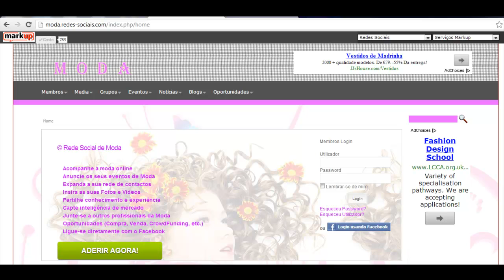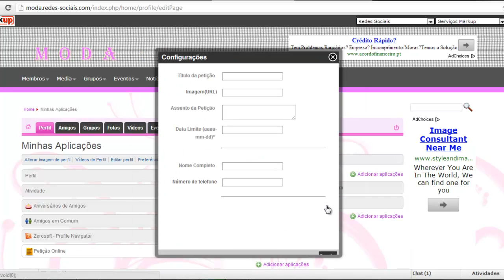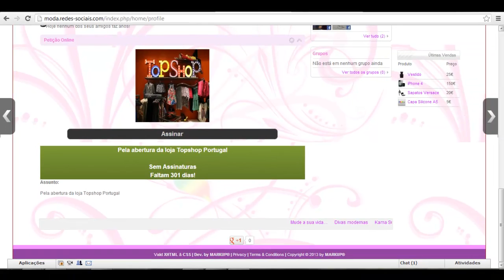Como configurar uma petição online na Rede Social de Moda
Vídeo explicativo de como configurar uma petição online na Rede Social de Moda